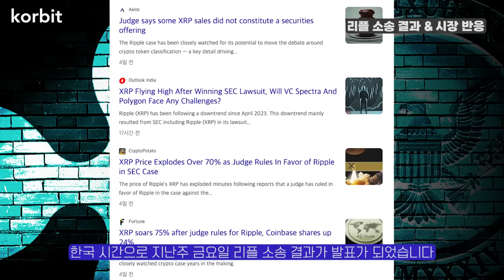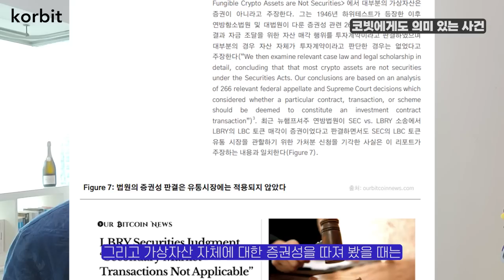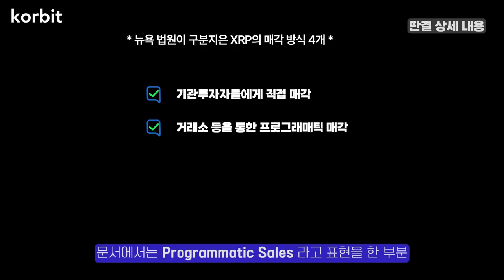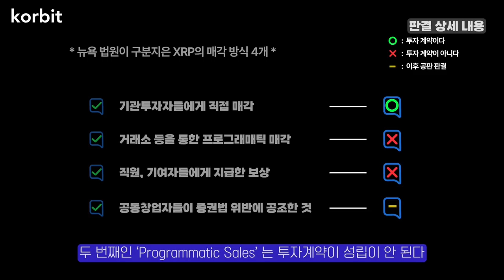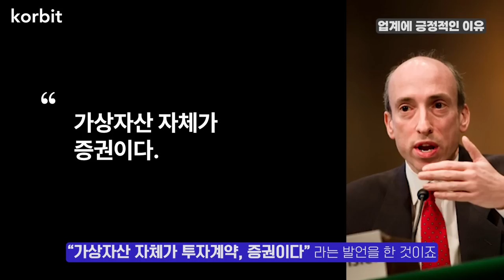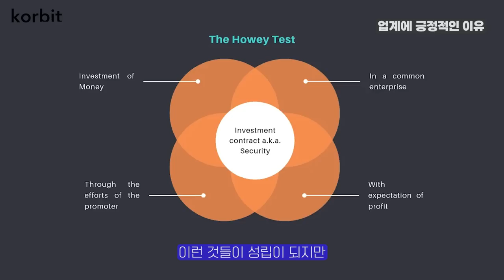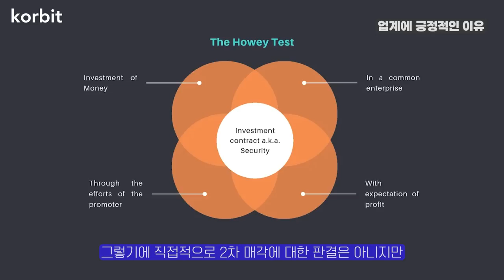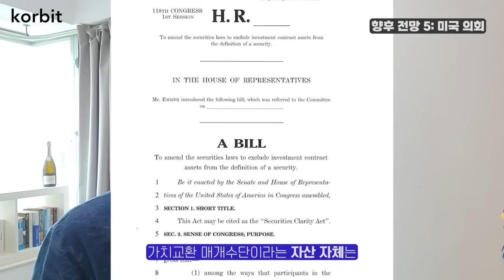리플 소송 판결 | 뉴욕법원이 XRP가 증권이 아니라고 한 이유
00:00 intro
00:19 리플 소송 결과 & 시장 반응
00:56 코빗에게 의미 있는 이번 결과

03:07 판결 상세 내용
04:49 업계에 긍정적인 이유
10:29 향후 전망 1_리플랩스
12:55 향후 전망 2_항소
15:38 향후 전망 3_거래소 소송건
16:33 향후 전망 4_겐슬러 의장 거취
17:19 향후 전망 5_미국 의회
19:10 한국은?

코빗 리서치센터장 피터가 알려주는 커피브레이크 198회!
국내 뉴스에서는 다루지 않는 이야기들도 커피 브레이크에서 알려드립니다.

※ 유의사항 : 본 영상은 투자 권유 내용을 담고 있지 않으며, 영상으로부터 얻게 되는 직간접적인 정보를 통한 투자에 대해 일체의 보증을 하지 않습니다. 투자 판단 및 결과에 대한 책임은 투자자 본인에게 있음을 알려드립니다.